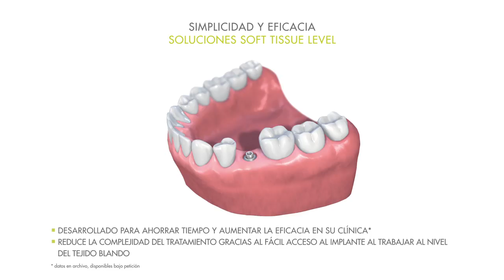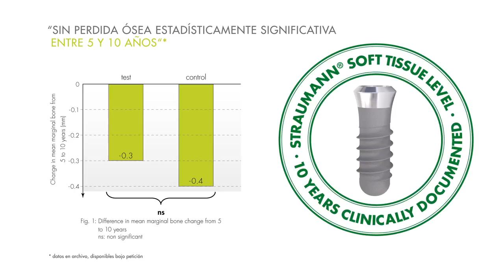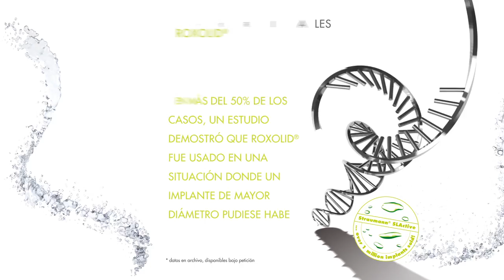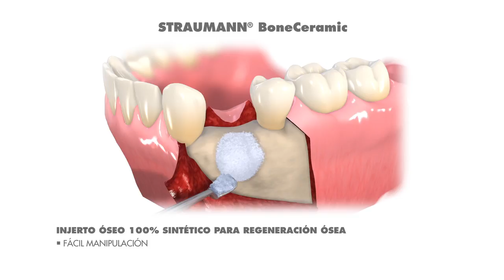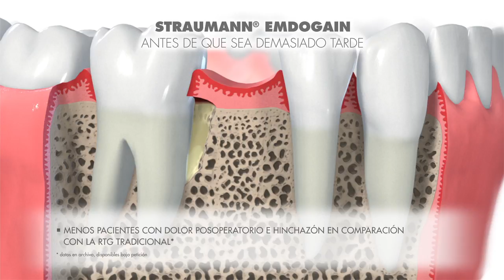Implantes dentales Straumann